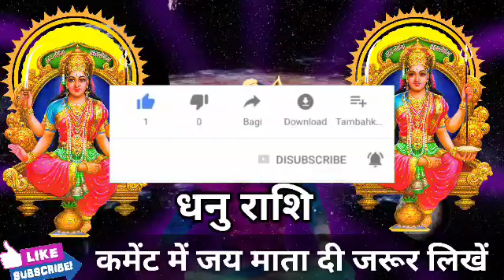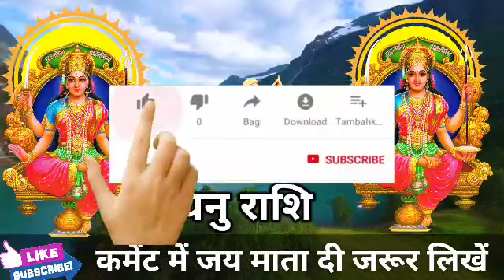धनु राशि वालों अगले 3 दिनों में एक घटना जीवन बदल देगा। मिलेगी बड़ी खुशखबरी।DhanuRashi